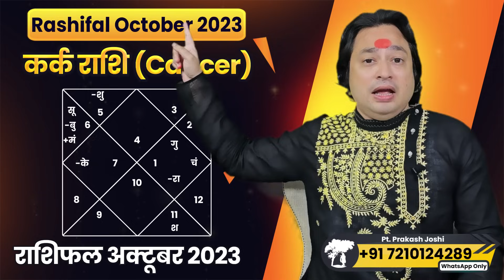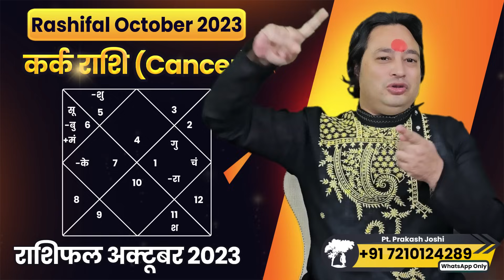October Rashifal 2023 : Kaisa Rhega Kark Rashi Ke Liye October Ka Mahina | Monthly Horoscope Cancer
We are passionate astrologers who love sharing our knowledge and insights with our audience. Our goal is to provide you with accurate and valuable information about astrology, helping you navigate the cosmic influences that shape your life.
     At our channel, you'll find a wide range of astrology-related content, including horoscope readings, birth chart interpretations, astrological forecasts, zodiac sign compatibility, and much more.